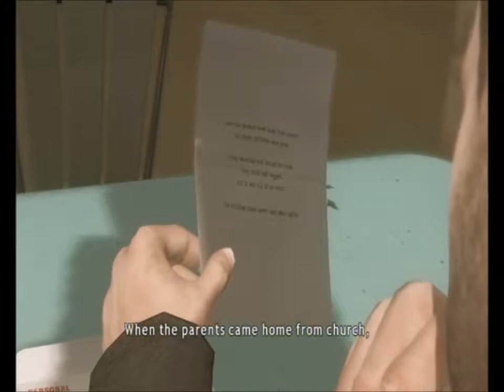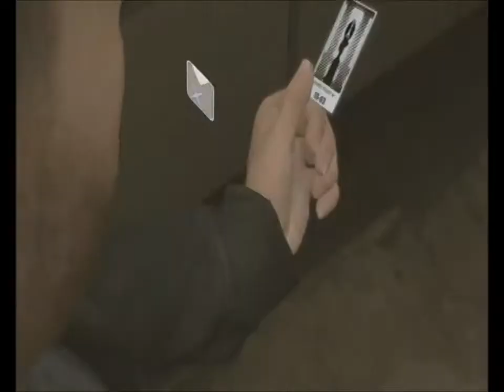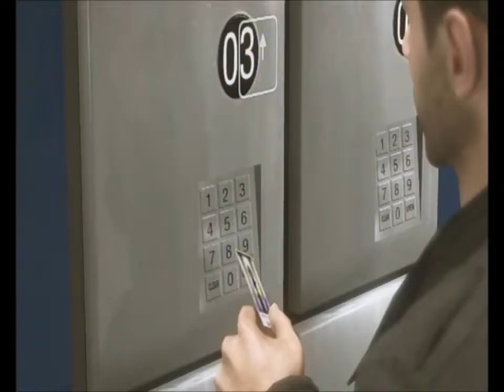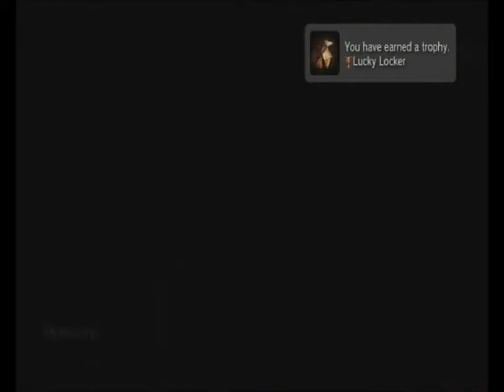Heavy Rain - Itchy Trigger Finger. Episode 08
To discover all about Heavy Rain, click the following link to the Heavy Rain Wiki page (May contain spoilers):

Welcome back to another episode of Heavy Rain where we follow the disturbing murders of the Origami Killer.

In today's episode we meet FBI Agent Jayden in a FBI meeting as they track and piece together the evidence and clues relating to the murders.

Tensions are starting to fray between the agents and as they head to a location to question a prime suspect and they must hold it together to catch the Origami Killer.

This is the original PS3 version of Heavy Rain.

Heavy Rain Credits:

Producer(s) Charles Coutier
Writer(s) David Cage
Composer(s) Normand Corbeil
Platform(s)
PlayStation 3
PlayStation 4
Release PlayStation 3
NA: 23 February 2010
EU: 24 February 2010
AU: 25 February 2010
UK: 26 February 2010
PlayStation 4
NA: 1 March 2016
EU: 2 March 2016
AU: 2 March 2016
UK: 4 March 2016
Genre(s) Interactive drama, action-adventure
Mode(s) Single-player